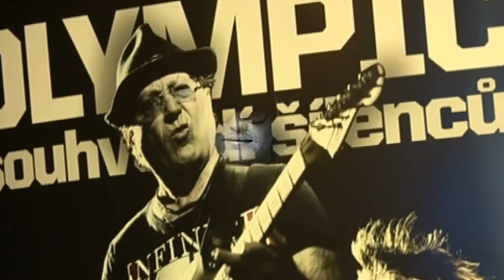Olympic - Dávno - D. Videos